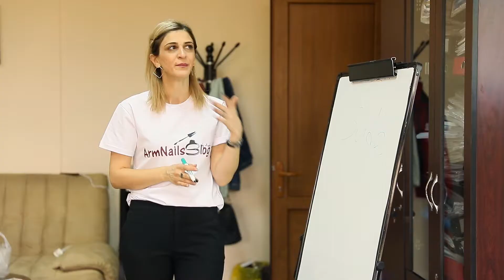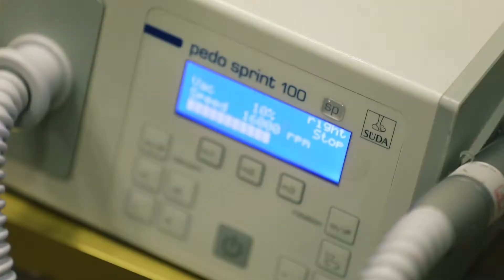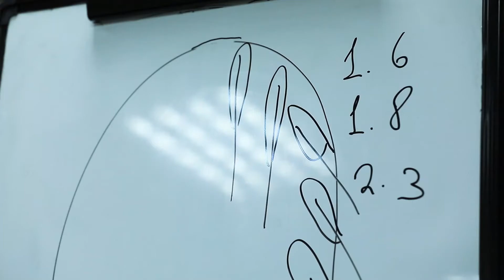Դասընթացներ Հայաստանում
Ահա այսպես անցան Հայաստանյան դասընթացները